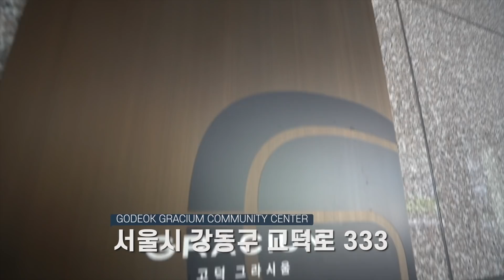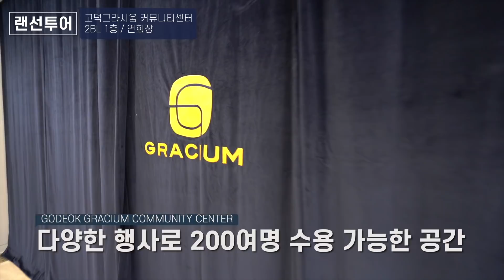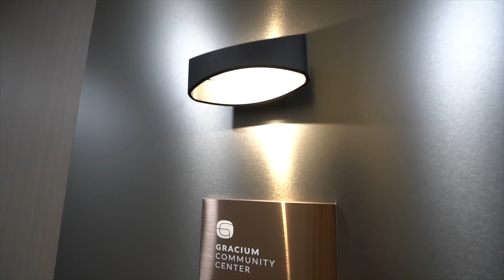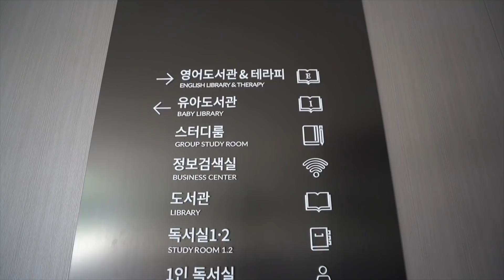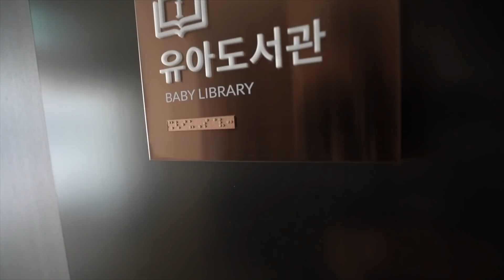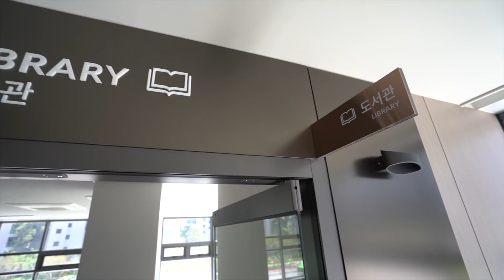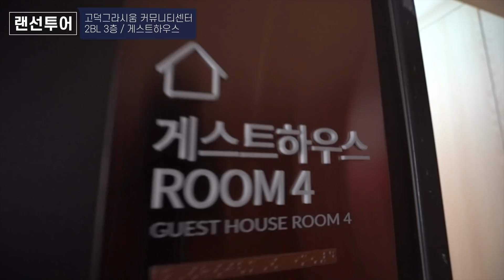고덕 그라시움 커뮤니티센터 온라인 투어 1부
🙌 고덕 그라시움 커뮤니티 센터 온라인 투어 👏
서울시 강동구 고덕로 333, 고덕 그라시움
오픈 전 랜선으로 먼저 만나는 고덕 그라시움 커뮤니티센터입니다.
이 영상은 총 2편으로 구성되어 있으며 1부는 2BL 커뮤니티 입니다.
돌아보는 시간만 2시간 정도 걸렸습니다. 천천히 둘러보세요.
감사합니다.

- INDEX -
00:00 고덕그라시움 2BL 커뮤니티 온라인 투어 시작
00:16 고덕그라시움 2BL 1층 커뮤니티
  - 어린이집, 코인세탁실, 어린이도서관, 북카페/카페테리아, 연회장
01:38 고덕그라시움 2BL 지하1층 커뮤니티
  - 피트니스, 골프, GX, 샤워, 수영장, 사우나, 체육관(농구,배드민턴,탁구), 맘스카페, 유게실, 노래방
06:27 고덕그라시움 2BL 2층 커뮤니티
  - 영어도서관,테라피룸,휴게실(테이블사커,당구,전자다트),자원봉사실,유아도서관,정보검색실,스터디룸,도서관,독서실,1인독서실
09:44 고덕그라시움 2BL 3층 커뮤니티
  - 게스트하우스, 멀티룸